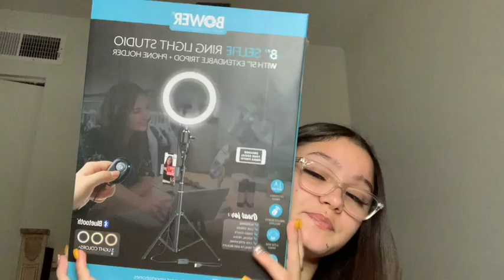tips and advice for beginners ( youtube )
Hey guys thank you sooo much for all the love and support.💘

I hope this video was able to help and inform.

Im going to be talking about items that you can use to start up and helpful tips to better your videos.

Items:

Ring light
Laptop and phone: Apple